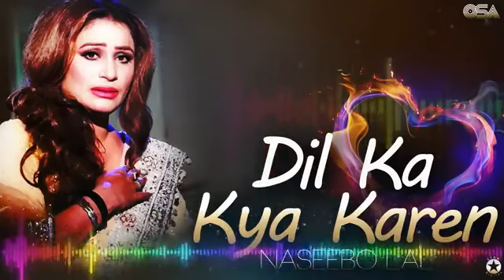dil ka kya kare sahib..//(official song)// new song ❤🎵 ( naseebo lal). hit song.best hindi song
apni is dil ki lagi ka kya kare mp3 download
kya kare kya na kare quotes
jio ka balance dekhne ke liye kya karen
dil to hai dil dil ka aitbaar kya kare
car ki battery down hone par kya kare
dil ka kya kare by naseebo lal mp3 download
dil ka kya kare sahib bas itna hai
b.com ke sath kya kare in english
bp control ke liye kya karen
dil ka kya kare sahib pagalworld.com
tumse milke dil ka hai jo haal kya kare pagalworld.com
kan ka ilaaj kaise karen
bleach ka istemal kaise karen
dil hai na dil ka kya kare mp3 song download
dil hai na dil ka kya kare song download
dil to hai dil dil ka kya kare
dil hai na dil ka kya kare
dil hai na dil ka kya kare ringtone download
dil ka kya kare sahib dil ka kya kare sahib
dil ka kya kare sahib full hd video song download
dil ka kya kare sahib full song
dil ka kya kare hindi film
dil ka kya karen sahib full hd song
dil kya kare film ka gana
film dil ka kya kare sahib
julie film ka gana dil kya kare
dil ka kya kare ghalib
tumse milke dil ka jo haal kya kare gana
ho gaya hai dil ka haal kya kare lyrics
ho gaya hai dil ka haal kya kare song download
gas ke liye kya karen
gas ki problem ke liye kya karen
gana dil ka kya kare sahib
tumse milke dil ka hai jo haal kya kare gana
dil ka kya kare sahib hd video song download
dil ka kya kare sahib hum unhi pe
dil ka kya kare sahib hum mp3
dil ka kya kare sahib hum unhi pe marte he
hindi song dil ka kya kare sahib
tumse milke dil ka haal kya kare mp3 song download
tumse milke dil ka hai jo haal kya kare lyrics
tumse milke dil ka hai jo haal kya kare
dil ka kya kare jab kisi ko mp3 download
jeet film ka gana dil ka kya kare sahib
tumse milke dil ka hai jo haal kya kare download
tumse milke dil ka hai jo haal kya kare ringtone
dil ka kya kare saheb mp3 song download mr jatt
dil ka kya kare jab kisi ko lyrics
kavita krishnamurthy dil ka kya kare saheb (jhankar)
tumse milke dil ka hai jo haal kya kare pagalworld
jab se tumko dekha dil ka haal kya kare
dil ka kya kare kasoor
dil ka kya kare katil
dil ka bharosa kaise koi kare
dil ka dard kaise kam kare
dil ka dard kaise kam karen
dil ka kya haal kya kare
kavita krishnamurthy dil ka kya kare saheb
tumse milke dil ka kya haal kya kare lyrics
nazron ko sambhale to dil ka kya kare lyrics
how to use ka ki ke in hindi
dil ka kya kare lyrics
dil ka haal kya kare lyrics
dil ka kya karen sahib lyrics
dil ka kya kare sahib song lyrics
tumse milke dil ka jo haal kya kare lyrics
lyrics of dil ka kya kare sahib
what about you ka answer kya de in english
dil ka kya kare mp3 song download pagalworld naseebo lal
dil ka kya kare mp3 naseebo lal
dil ka kya kare mp3 song download pagalworld new version
dil ka kya kare movie mp3 song download
dil ka kya kare saheb mp3 song download dj
dil ka kya kare sahib ham unhin per marte hain
dil ka kya kare naseebo lal lyrics
dil ka kya kare naseebo lal ringtone download
dil ka kya kare naseebo lal mp3 song download
dil ka kya kare naseebo lal mp3 song download pagalworld
dil ka kya kare new mp3 song download pagalworld
dil ka kya kare naseebo lal pagalworld
nusrat fateh ali khan dil ka kya kare sahib
dil ka kya kare sahib dil tumhi pe marta hai
dil ka kya kare sahib ham unhin per
pet ke dard ke liye kya karen
tumse milke dil ka haal kya kare song